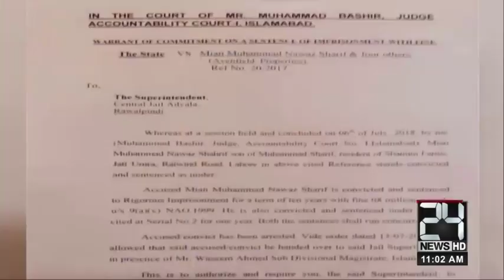News Headlines | 11:00 AM | 14 July 2018 | 24 News HD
24 News HD is one of the leading news channels of Pakistan bringing you the latest current affairs from Pakistan and around the world.